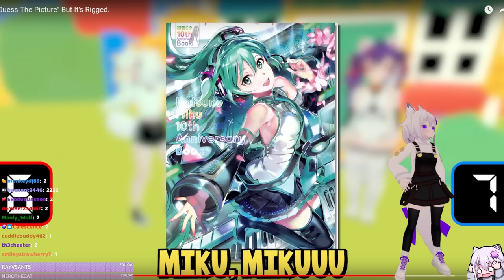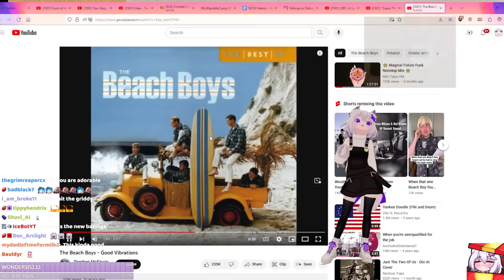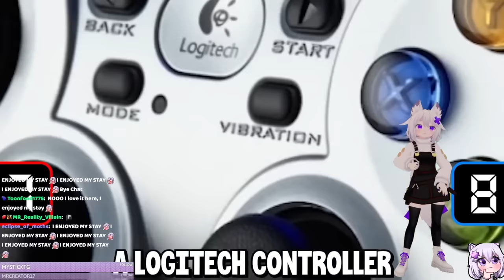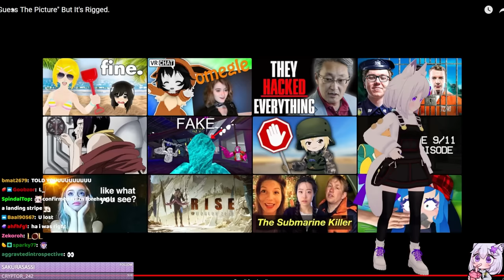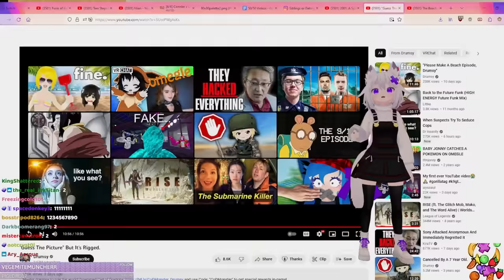Filian Reacts to ""Guess The Picture" But It's Rigged." By Drumsy